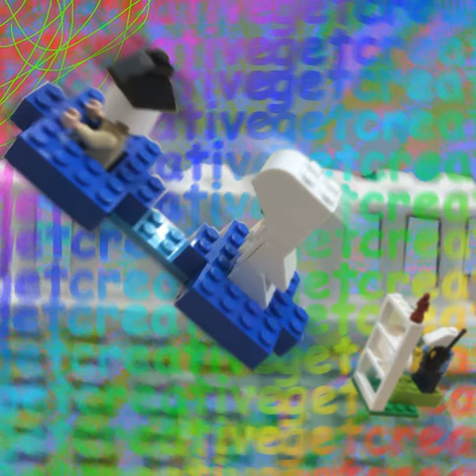Crash Course in Creativity - .jpeg